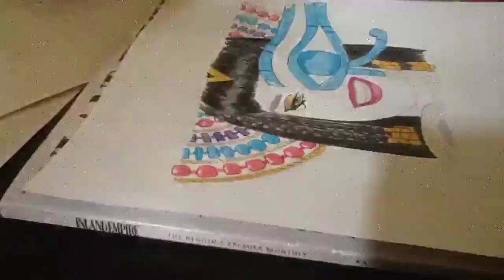Katy Perry Dark Horse Drawing (Time-lapse)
This is a drawing of Katy Perry from her music video Dark Horse. Makes sure your quality is 720 HD. :-)